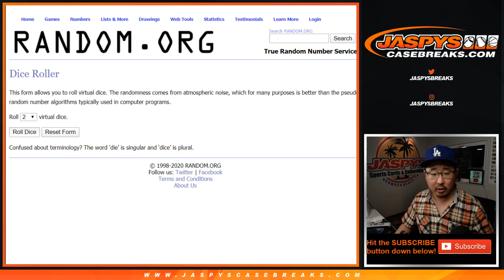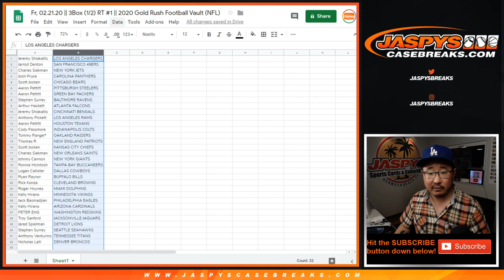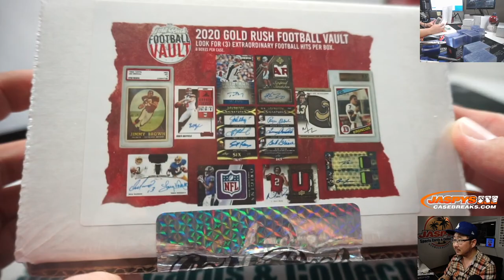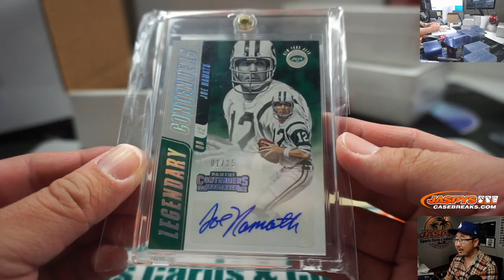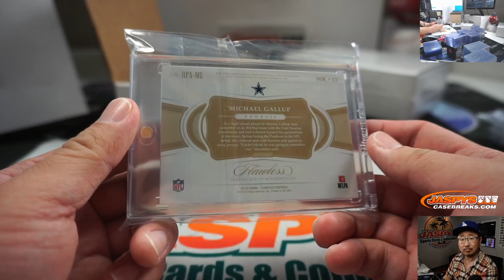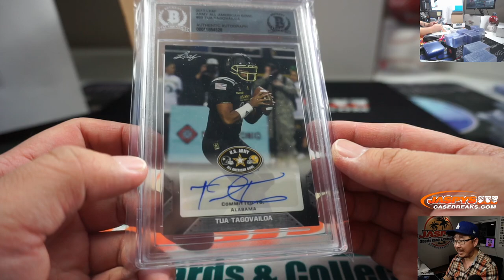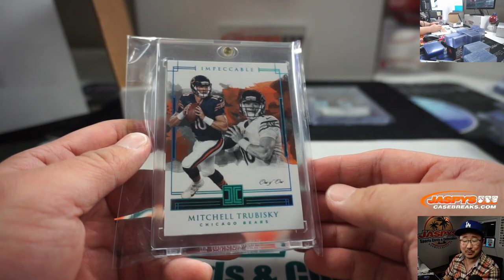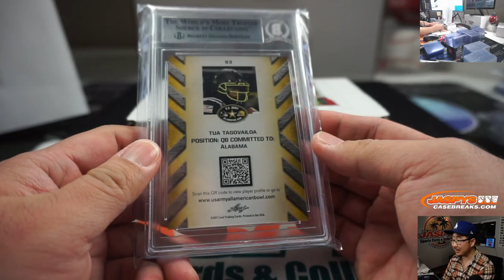Fr, 02.21.20 || 3Box (1/2) RT #1 || 2020 Gold Rush Football Vault (NFL)